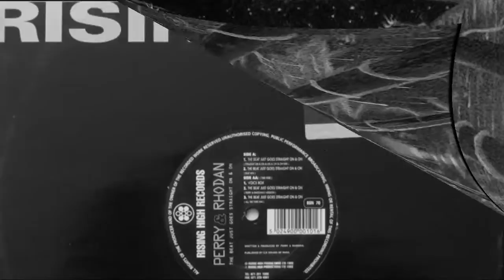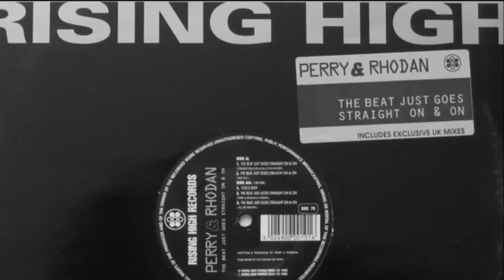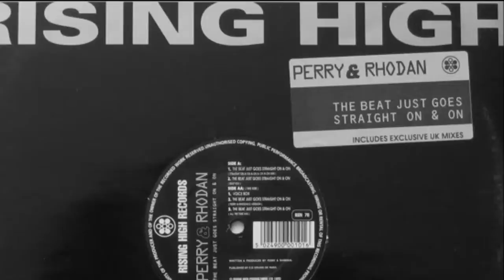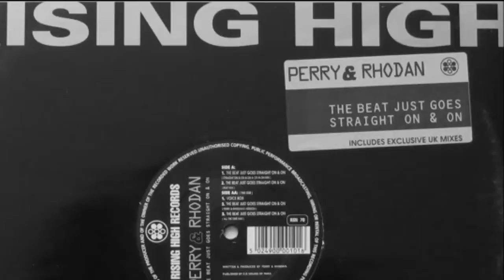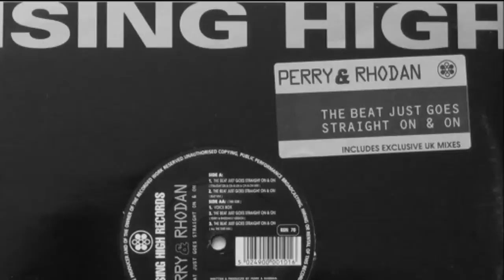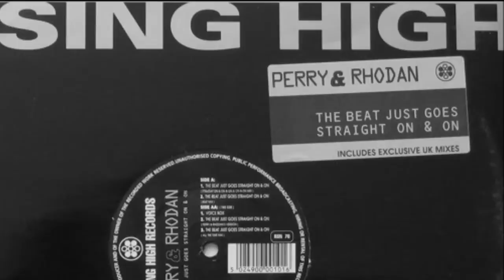The Beat Just Goes Straight On & On - Perry & Rhodan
Label: Rising High Records
Country: UK (Reino Unido)
Style: Progressive House
Year: 1993